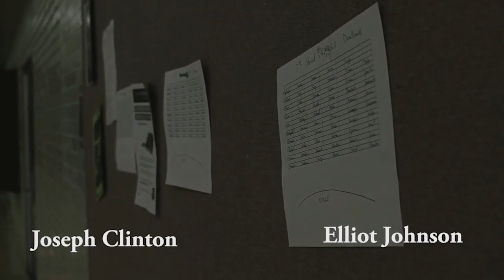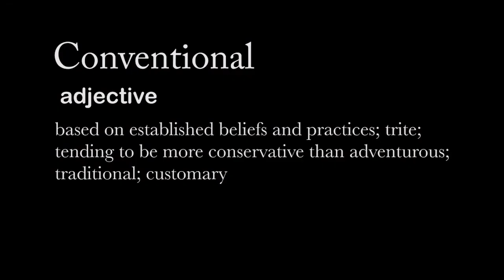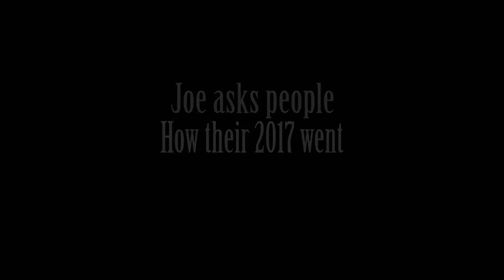1-23-18 Franklin in 5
Produced by Level 2 TV & Film